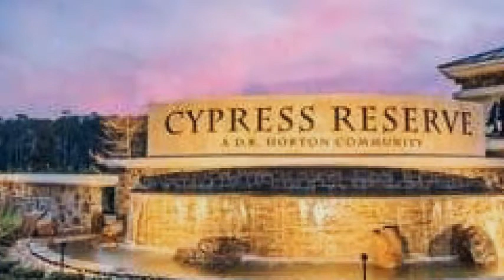Cypress Reserve in Ponchatoula